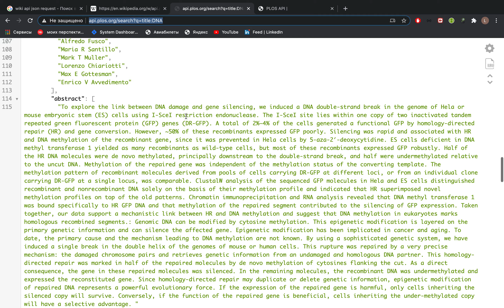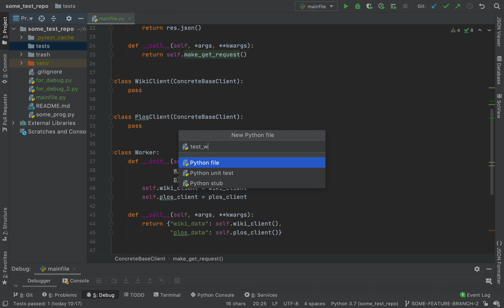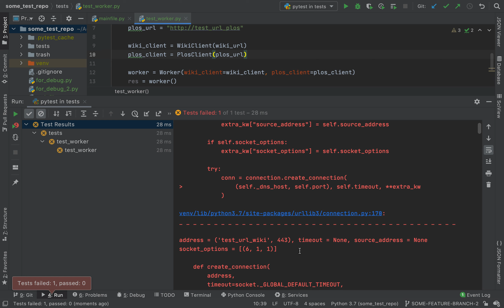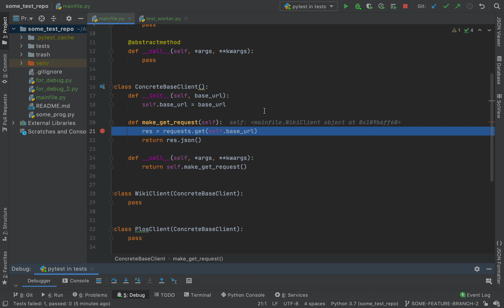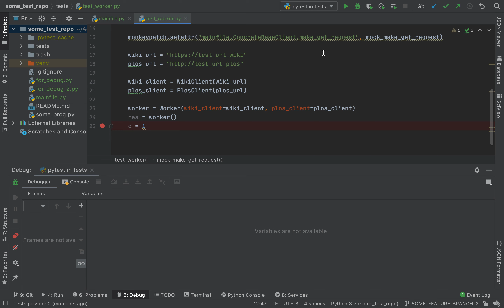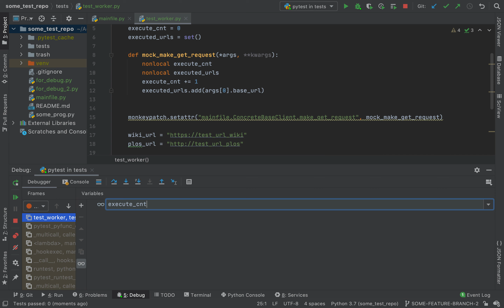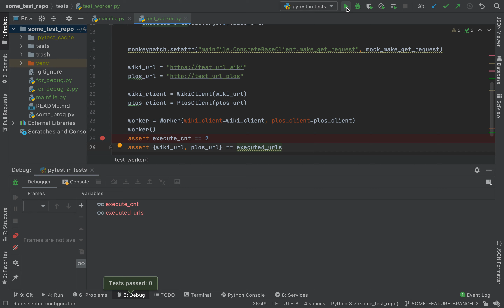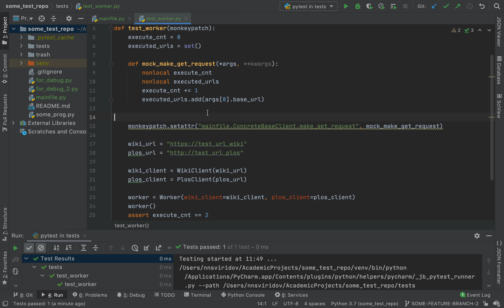PYTEST MONKEYPATCH ПРОСТОЙ ПРИМЕР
Всем привет! В прошлом видео мы накидали простой криповый воркер и парочку клиентов. Теперь покажу вам, как можно протестировать их с помощью такой крутой штуки, как monkeypatch.